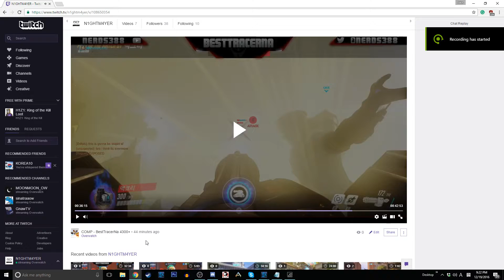맥크리#33225 hacks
This fucking kid  is hacking and Okie#31305  and  Thaad#11450 are being boosted by him. They group together and at the start of the game the hacker leaves the group to not get blamed for being boosted